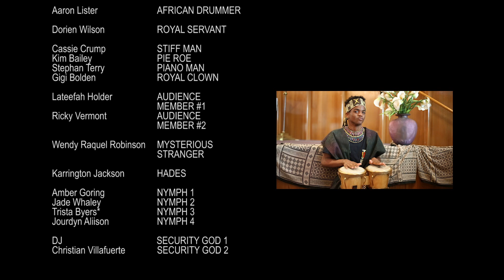Remember The Time Intro